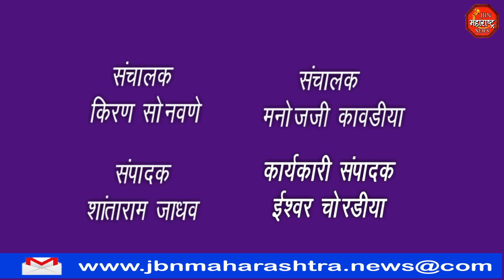चोट्यांनी रोख रक्कमेसह सोने चांदी वर मारला डल्ला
चोट्यांनी रोख रक्कमेसह सोने चांदी वर मारला डल्ला @jbnmaharashtranews